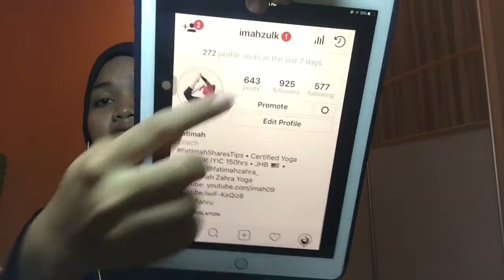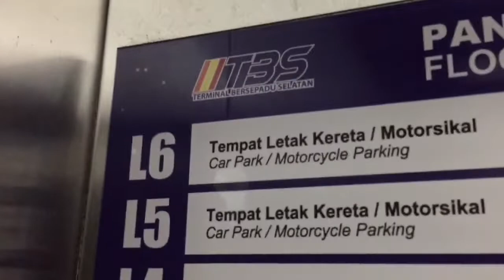I WAS ON TV!!!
In the beginning of the video, I shared a challenge that I’m currently hosting YogisReflectRamadan and you guys are totally welcomed to join!